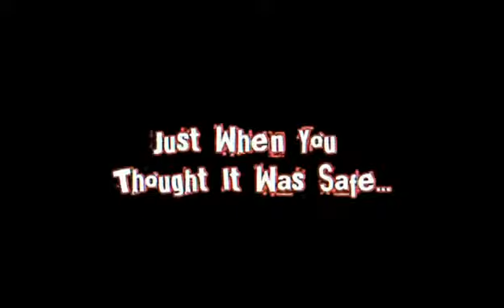Gingerdead Man 2 - Passion Of The Crust (Official Trailer)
Directed by Silvia St. Croix

Starring: Michelle Bauer